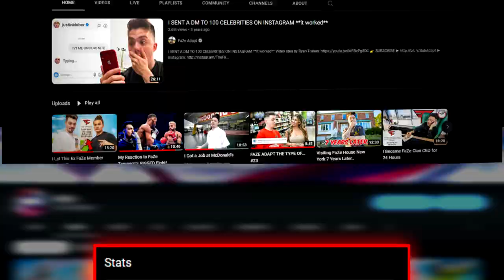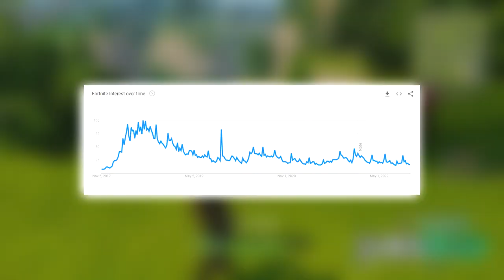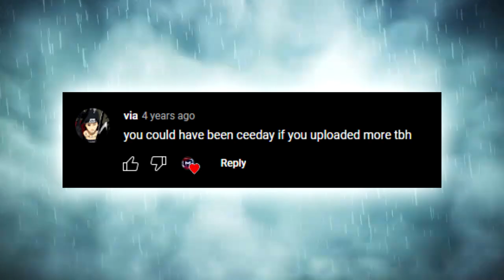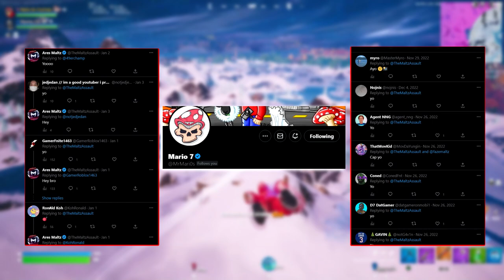How I Reached 100,000 Subscribers...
I have been dreaming of this moment since I was 13 years old.

I have been so inconsistent over the time I've spent on YouTube, at many times I thought I would quit, but I never did. I kept coming back and trying and eventually I reached my goal, and you can do it too.

Believe in yourself and never give up, and if you're dealing with stuff IRL, remember all emotions are temporary and never make a permanent decision based off temporary emotions.

Thank you to the OGs that have stuck by me during my inconsistency, I appreciate all of you,